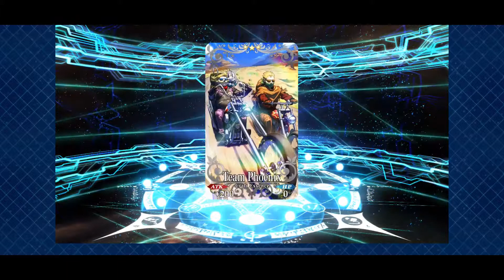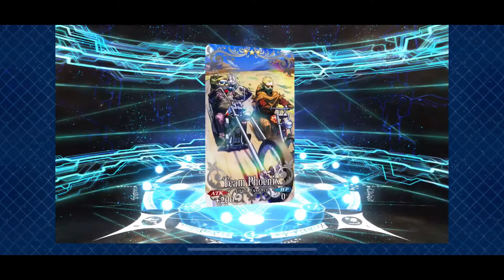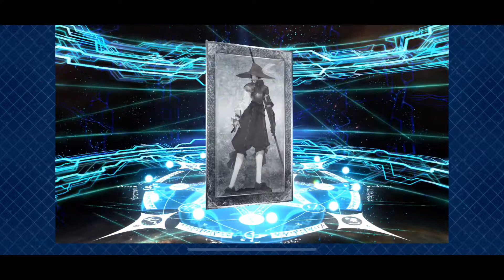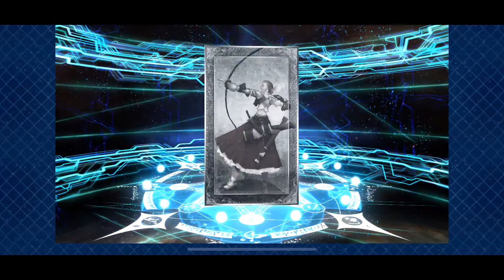Fate/Grand Order 2020 - 3rd Anniversary Singularity Pickup 1 Summon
Here's a video of trying my luck on the 3rd Anniversary Singularity Pickup 1 Summon!

Summon Details for this video

New Servants Summoned: Medusa (Lancer)

New Craft Essences Summoned: [Starlight Festival], [Afternoon Party], [A Tale of Love and Hope], [Greatest Journey], & [Team Phoenix]

Summon Tickets used: 29

Saint Quartz used: 300